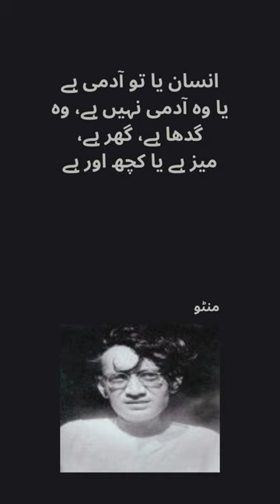Manto Quotes - Saadat Hasan Manto سعادت حسن منٹو || Golden Words For Golden Heart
Manto Quotes - Saadat Hasan Manto سعادت حسن منٹو|| Urdu Poetry || Urdu Quotes || Golden Words For Golden Heart